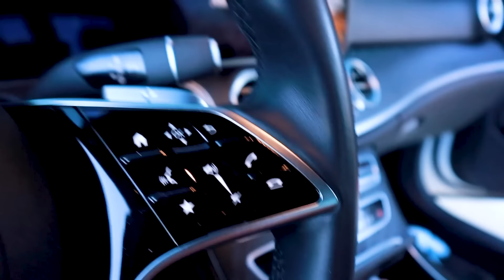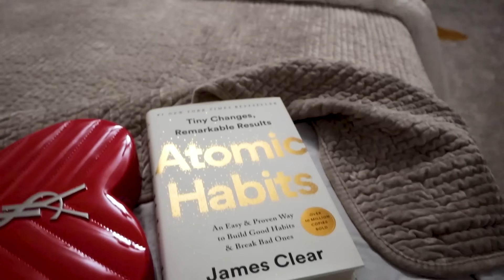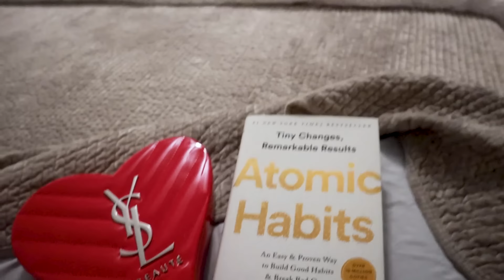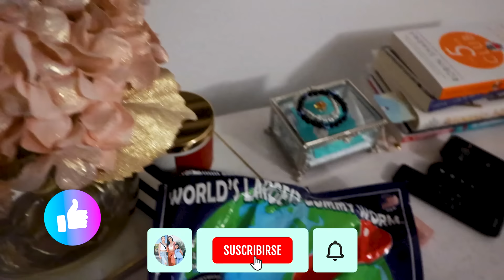"AQUÍ NO ES RESTAURANTE" 😣 TRATARE DE NO COMPARTIR TANTO 🤫 TODOS TENEMOS UNA HISTORIA ... GRACIAS!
LIBRO "SUCCESS HABITS"

Jackie Delgado
160 W. Foothill Parkway # 105

Vlog diario, familia, pareja, matrimonio, entretenimiento, chisme, diversion, blogs en familia, Jackie Hernandez, Jackie, Hernandez, JackieD Story